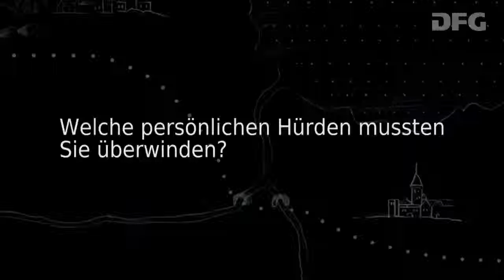Online mit Oma Interview mit Prof. Dr. Bernhard Schmidt-Hertha - Persönliche Hürden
Sie haben den Urenkel das erste Mal auf Skype gesehen, von der Enkelin eine E-Mail aus Neuseeland bekommen und von den Kindern zu Weihnachten ein Mobiltelefon mit eingebauter Kamera – für die sogenannten digitalen Immigranten, also Menschen, die nicht mit digitalen Medien aufgewachsen sind, sind diese Medien Faszination und Herausforderung zugleich. Persönliche Hürden